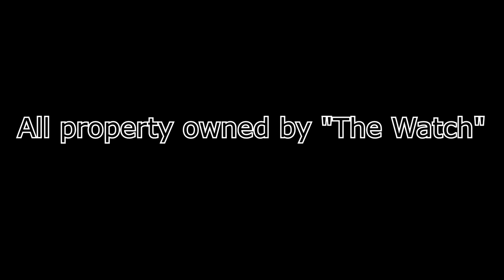LOST RELICS - Star Wars Short Film | (ZealetPrince Reaction #416)